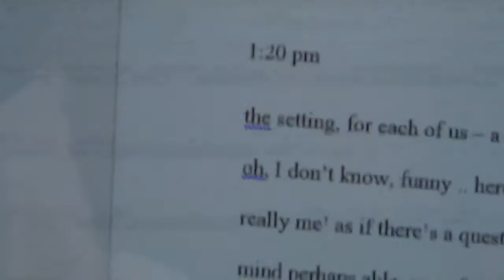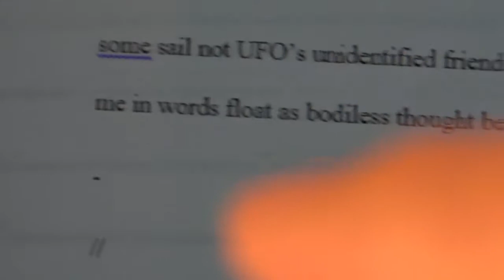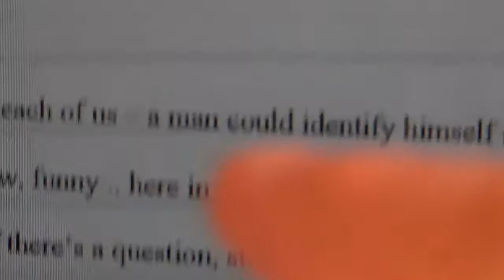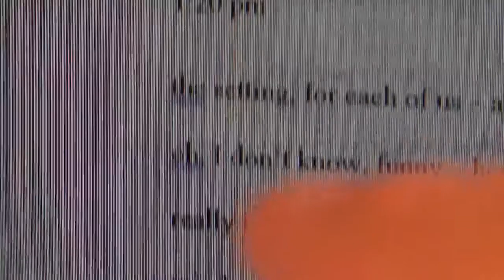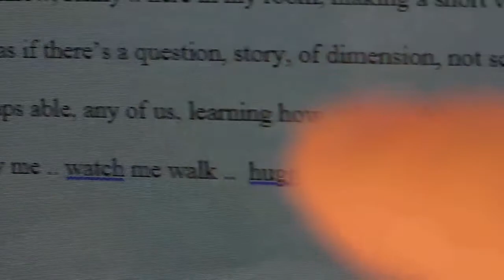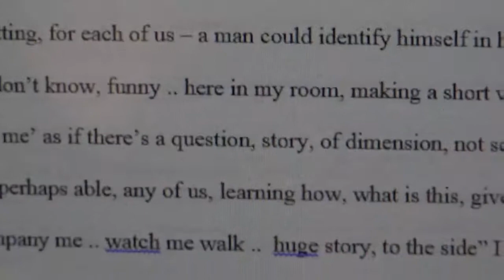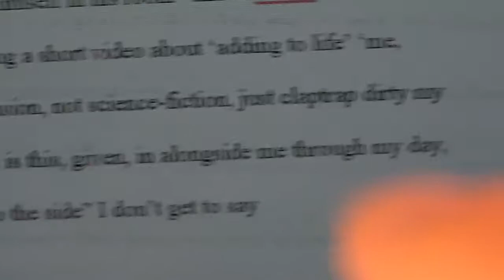wonder in simulation, curiosity in simulation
so we live in a room, within a room, can't see - anyone mention - be funny, flow .. from years and years of meditation .. did it .. what we all want .. make the story .. to tell me .. between us ../ for more please see ericforestlove.blogspot.com